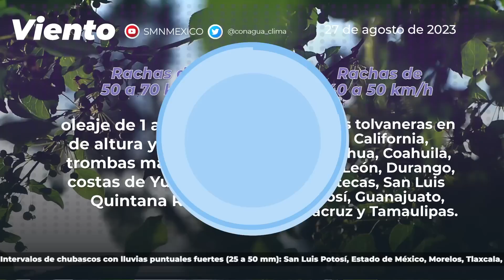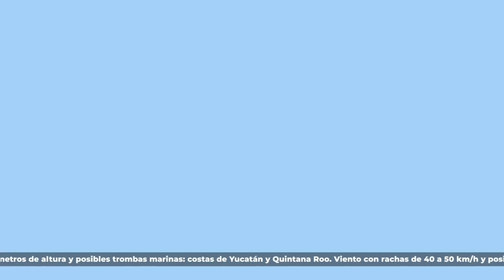27 de agosto de 2023 Pronóstico del tiempo 08:00 h.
27 de agosto de 2023 Pronóstico del tiempo 08:00 h.